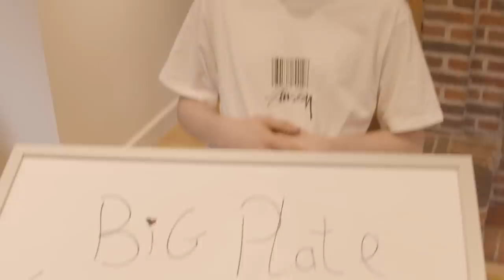DAY IN THE LIFE #8 - Jack is alone at the Zoo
Previous DAY IN THE LIFE's are on our IGTV - INSTA: @RoadTripTV